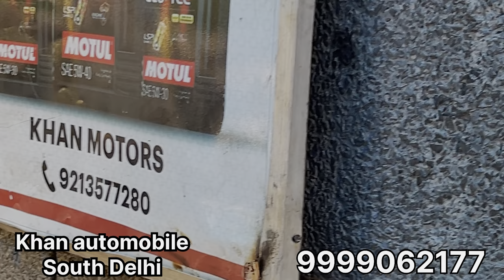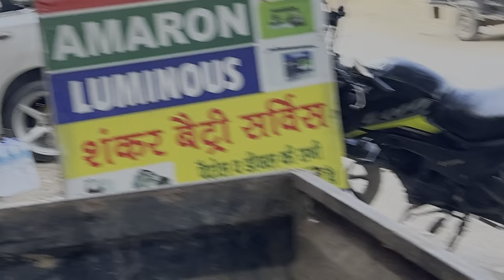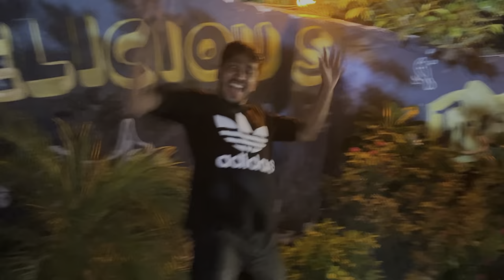4 CHALLAN in 24 Hours of SIDHUMOOSEWALA STICKER on CAR ❤️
Sidhumoosewala sticker on car modification ❤️